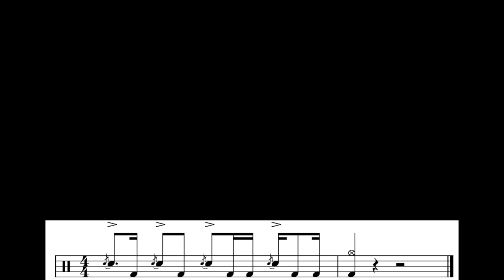Here's a STRAIGHTFORWARD Drum Fill - Quick Drum Lesson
Thanks to Tama and Shure for supporting me!